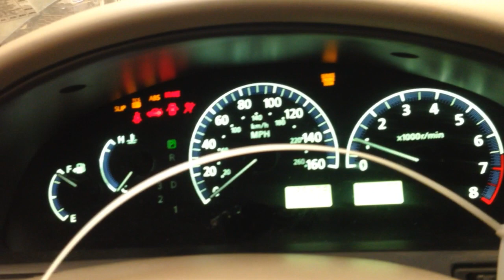CC9926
2002 I35 3.5 ENGINE